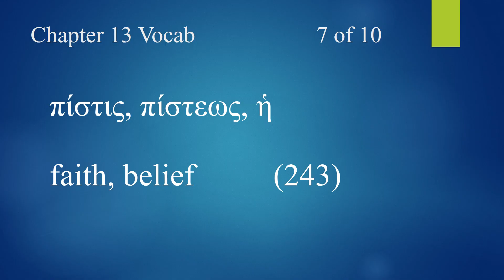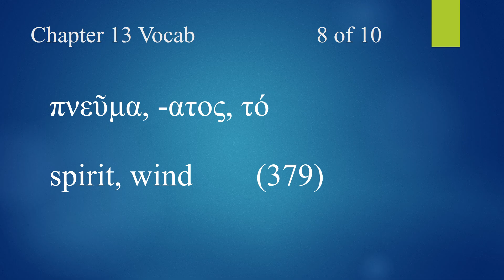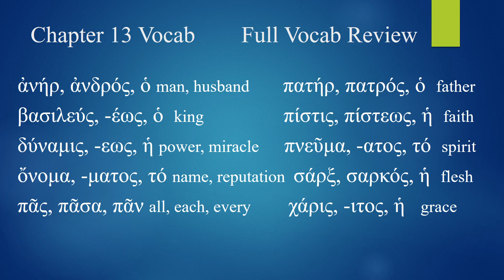Mastering NT Greek -- Vocab for Chapter 13 -- Modern Greek Pronunciation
Biblical eLearning presents: Mastering NT Greek Vocabulary for Chapter 13.  These videos will teach the 10 word vocabulary for each of the chapters of our textbook (freely available at biblicalelearning.org) for each chapter.
Big thanks to Perry Phillips for the modern Greek pronunciations.